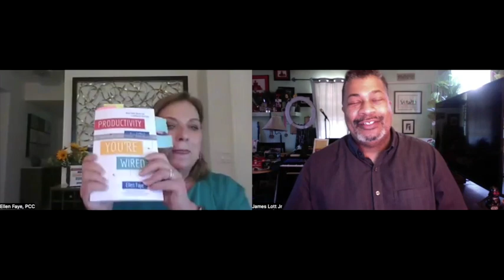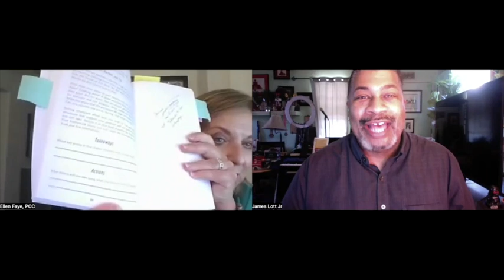The SOS Show with James Lott Jr: Productivity For How You're Wired with Ellen Faye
DO YOU KNOW YOU CAN BE MORE PRODUCTIVE BUT JUST CAN’T FIGURE OUT HOW?
Now’s the time to find the way you work best.Because it’s not about doing more. It’s about doing the right things in the way that’s right for you — not just for better productivity, but for a less stressful, more intentional and fulfilling life. Everyone has a way that they work best.Read this book to find yours!
Ellen Faye is a Certified Productivity Leadership Coach, Professional Certified Coach, and Certified Professional Organizer®.
James Lott Jr is the host